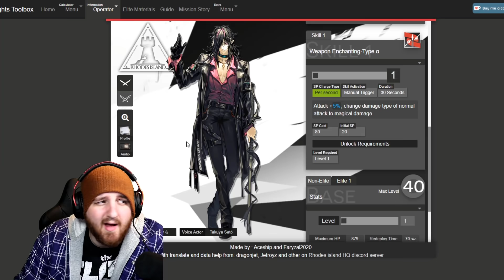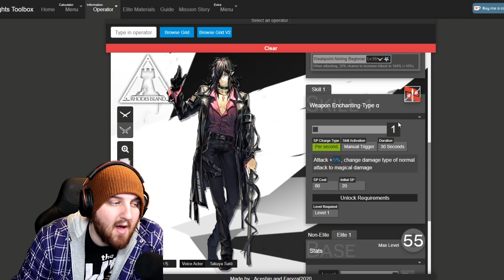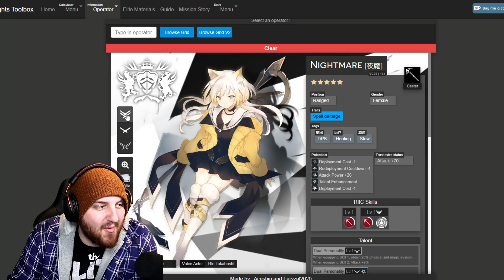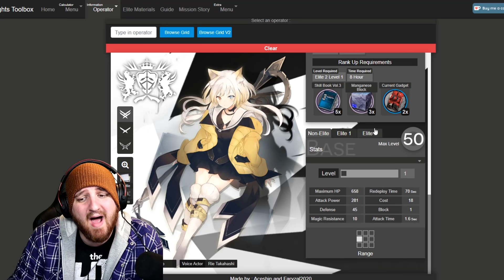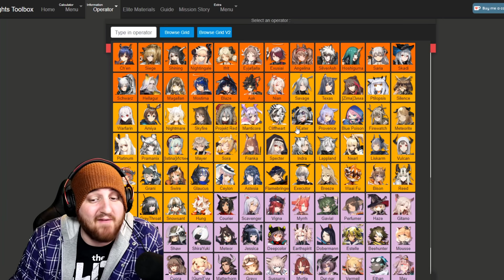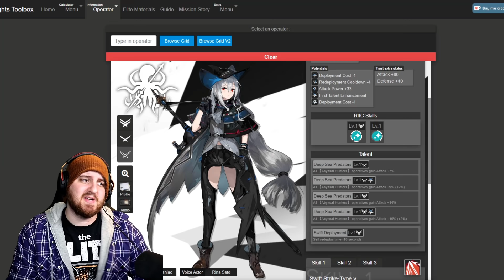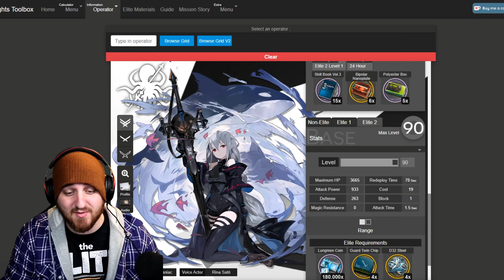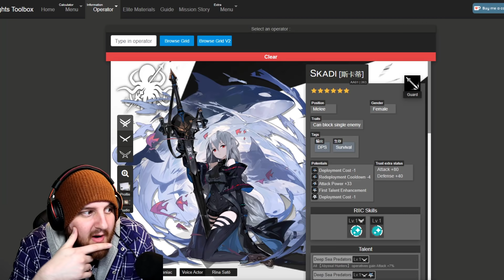ALL NEW OPERATORS REVIEWED! Skadi, Nightmare, Grani, BeeHunter, Midnight! Arknights!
LEAVE A " [ W H A L E 4 W H A L E ] " IN THE COMMENTS!
▼ expand me ▼

Giveaway Details: Leave a like, comment and be subscribed on this video and you'll earn a chance to win a 200$ google play gift card, and from here until Feb 9th 2020 earn an additional chance by liking and commenting and being subscribed on every video posted from Feb 2nd 2020 until Feb 9th 2020 :D